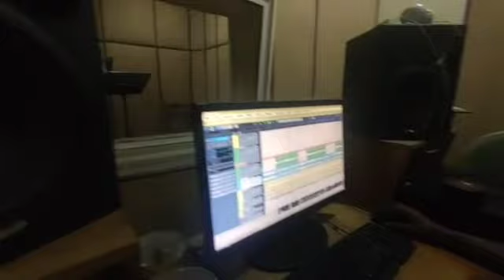പൊന്നോണത്തുമ്പി ...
രചന - ദിനേശ് മാവേലിക്കര
സംഗീതം - സാബു സെബാസ്റ്റ്യൻ
ആലാപനം - വിനു മേരിദാസ് ,
ജയദീഷ്